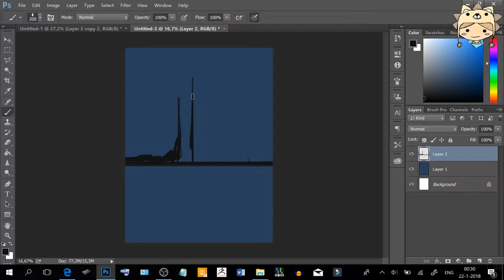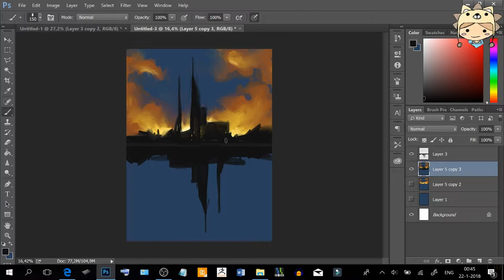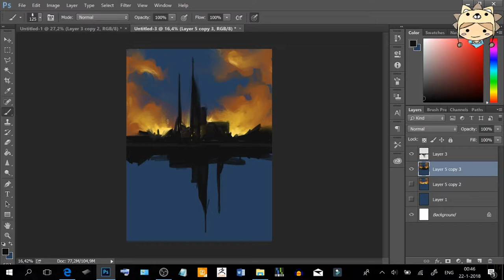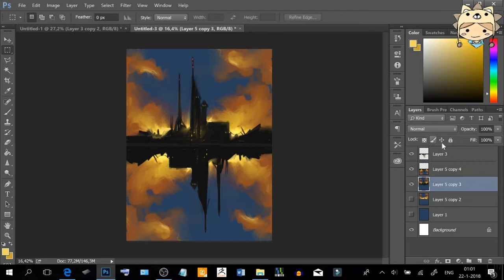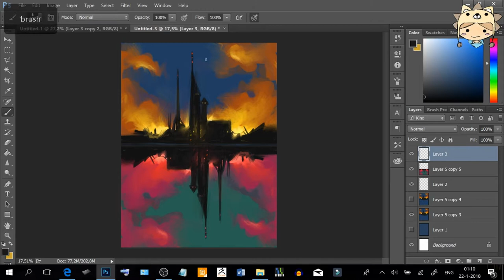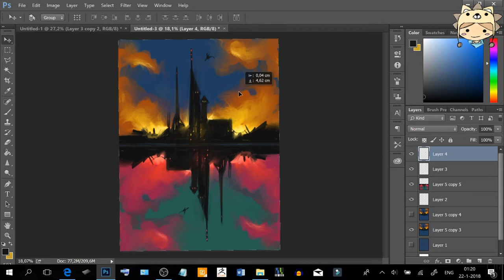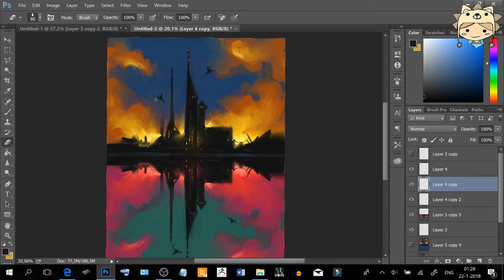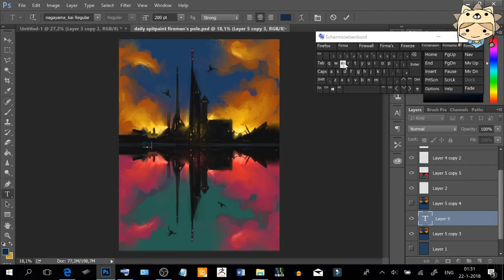Fireman's Pole [30min Speedpainting]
Daily Spitpaint painting.
I personally prefer the upper orange part but since time ran out I abandoned this concept.

Free music used; Road Less Travelled by Jonny Easton